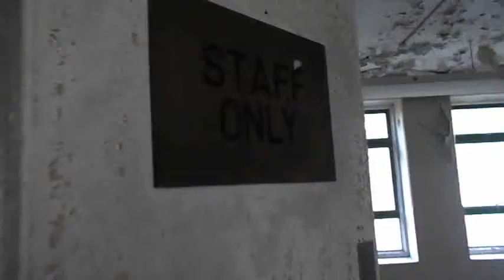Raf Binbrook....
A look in a couple of buildings up at the airbase I'd not been in before, nothing spectacular and we got interupted by so not taped as much as I'd liked.